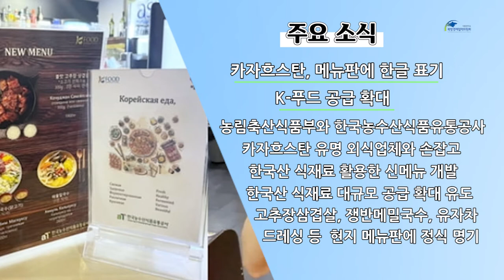Weekly북방 11월 첫째주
북방 국가의 동향과 한국-북방국가 간 협력 등
신북방 주요 소식을 모아서 전해 드립니다